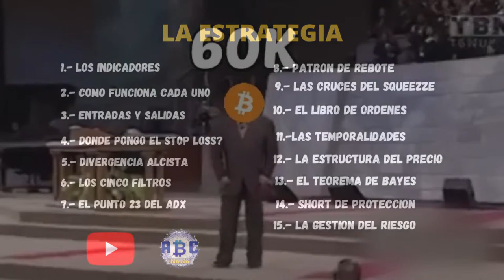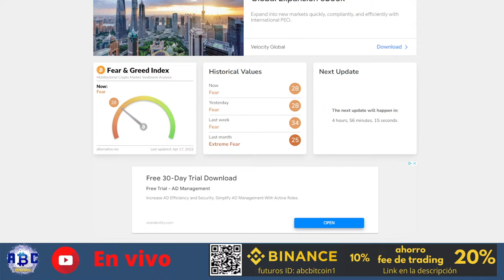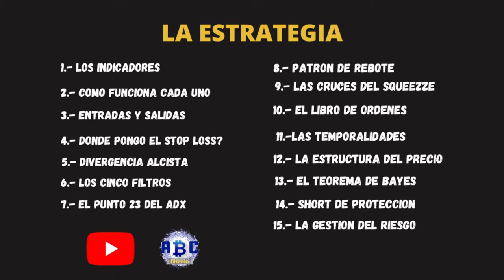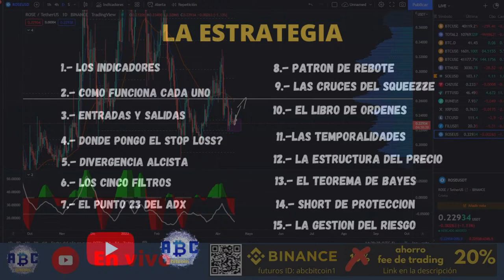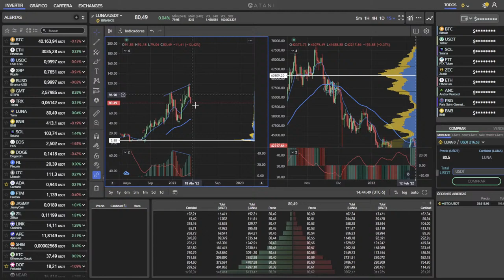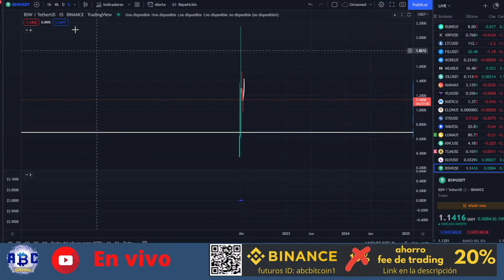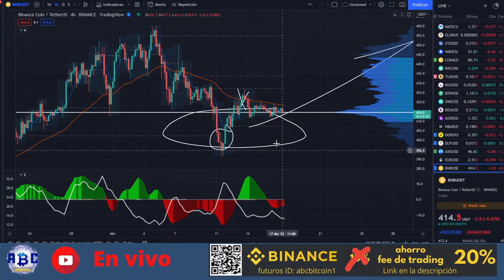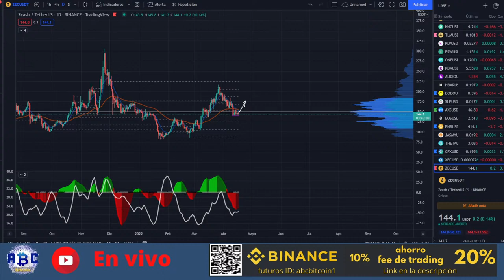🔴Se ha complicado, pero no te distraigas🔴| ANALISIS EN VIVO DEL PRECIO DE BITCOIN V302 V411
🔴El mercado en general sigue consolidadndo la zona y Bitcoin no se ha movido desde ayer, dicen que se ha complicado el análisis, pero no te distraigas, lo mas importante es la temporalidad... fíjate en el análisis de hoy🔴

DONACIONES:
BTC: 1Ffk6epS1bQeB6koqs8je6qkjcrWaTv19Z
ETH: 0x21e3b2f9fe6e2B1fF14A1ab21Cc6a21AbA1F9279
LTC: LTftmwEKovgUtwrWB1M5AxQgUVEny8Qgd1
USDT (ERC-20): 0x88104a1ba00cca1616cc7c1d1a324a88e34f10cf